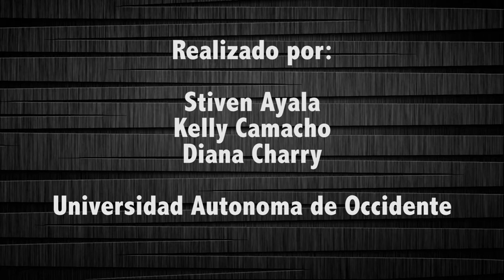entrevista harold lozano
Historia de exito y emprendimiento, un gran ser humano.